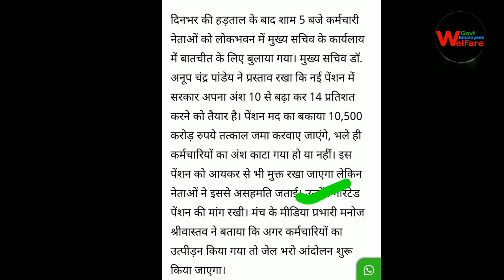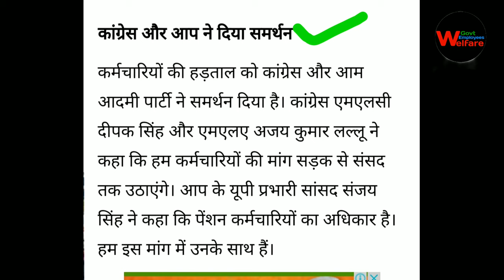पुरानी पेंशन बहाली पर सरकार से मिटिंग हुई खत्म Latest breaking news today